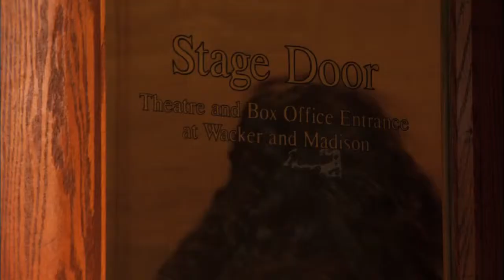Peter Sellars and Maya Zbib, Rolex Mentor and Protégée in Theatre, 2010 - 2011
With a live performance and both Chicago and Beirut as the backdrop, Peter Sellars and Maya Zbib give surprising – and very different – explanations of the nature of art, as well as describing each other, their mentorship and how to change the world.